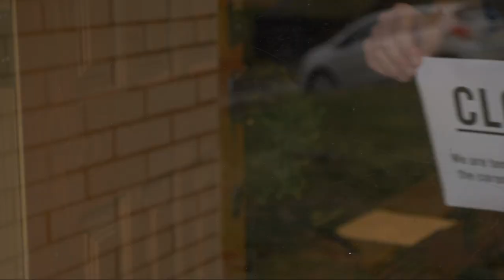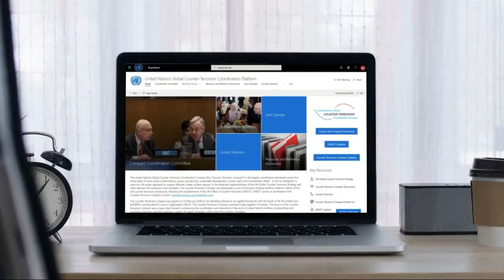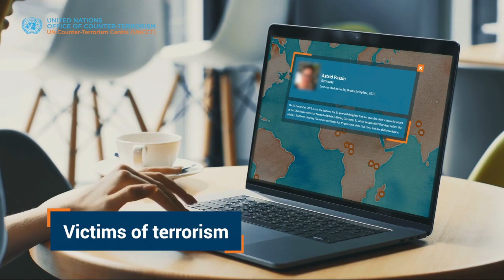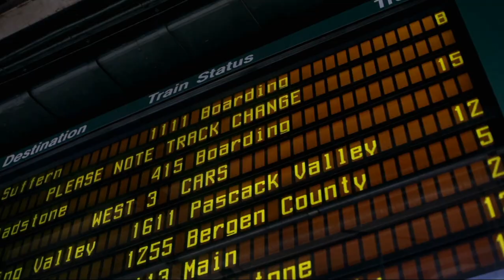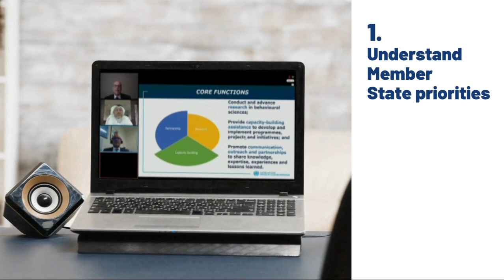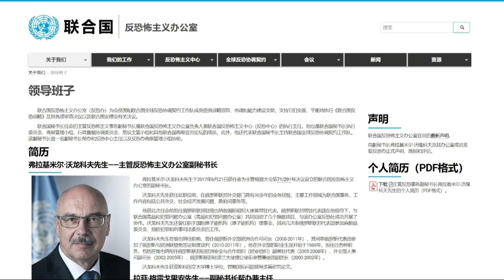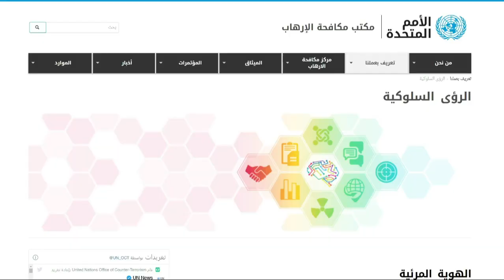UN Office of Counter-Terrorism – 2020: Year in Review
Across the globe, the United Nations Office of Counter-Terrorism (UNOCT) leads and coordinates an all-of-UN approach to prevent and counter terrorism and violent extremism. As the COVID-19 pandemic swept the world, UNOCT scaled up its efforts to help Member States achieve a world free from terrorism by adapting and innovating to meet this challenging moment. In the unprecedented 2020 environment, promoting multilateral cooperation remained at the centre of UNOCT’s work.